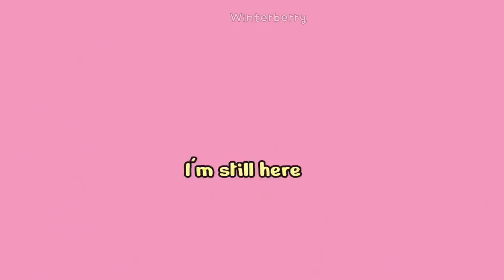Taejin/JinV: The love is mutual || Happy birthday Taehyung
Hello!!! After 12 days I am posting a new taejin video. UwU..But I really wanted to post a video on Taehyung's birthday so here it is. I made this video like whole day yesterday so plz excuse any mistakes. Honestly I had so many taejin moments in my head for this video but at the last moment I didn't get enough time and I'm still in holiday mood, feeling like not sit down and make a video lol. Anyway I hope You like this Taejin video and Have a great time.

Happy Taehyung day!! And Happy Taecember and Jincember!!

Taejin. Taejin. Taejin. .Taejin. JinV. JinV. JinV. JinV my life..